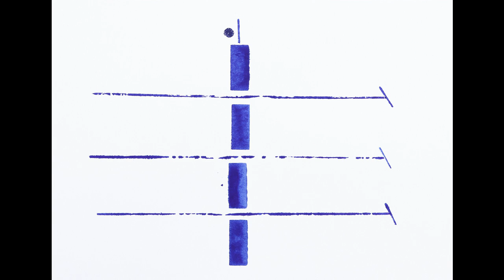Theef - Missing You [MRVD001]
Theef - Back to Freedom
Morevi / MRVD001